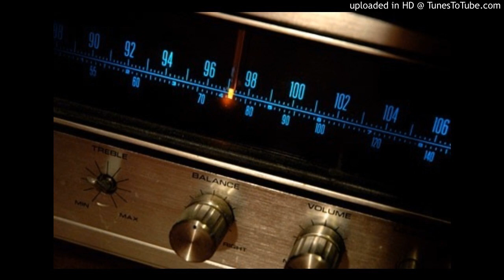Rock & Roll Number Ones Time Sweep: 1955-1981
This rare recording features ALL the number one Rock & Roll songs that were played on Top 40 Radio Stations across the United States between the years of 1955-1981.  (I own no copyright to any of the music presented here.